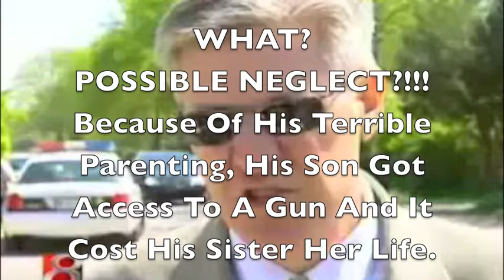4 Year Old Shoots Sister Dead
The by a four year old, (or five year old depending on the source you get it from), along with my own thoughts.